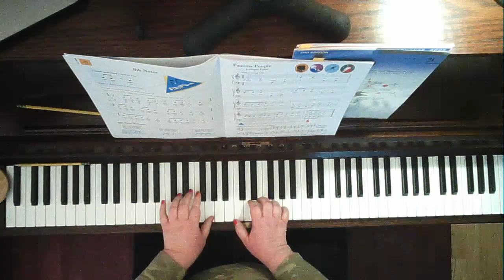Awesome Creatures (FKA Famous People)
from Piano Adventures 2A Lesson Book by Nancy and Randall Faber